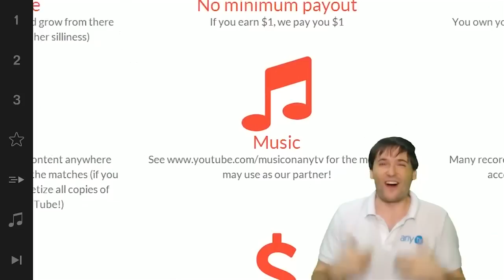★ Explained - Meet a gorgeous model!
Vote for Red Dela Cruz to win the UFC contest!

▼ Links

▼ Heartbeat

▼ Freedom!

▼ Music